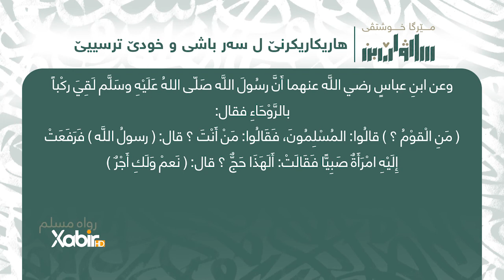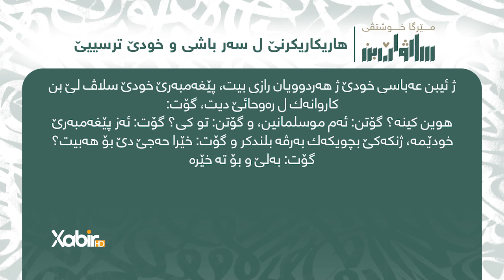مێرگا خوشتڤی 18